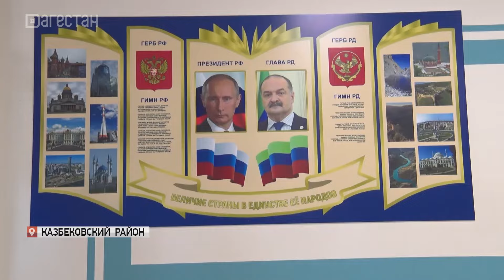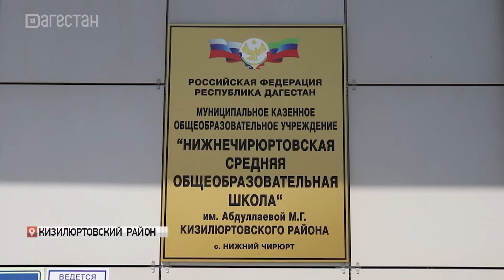В Дагестане открыли 20 новых школ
Учеба с комфортом – новые школы открываются сегодня даже в самых отдаленных уголках Дагестана. Все делается для того, чтобы в регионе был единый стандарт образования, а для детей – равные условия для отличной учебы и амбициозных планов. О том, где еще распахнули свои двери новые школы, расскажет Рустамхан Думаев